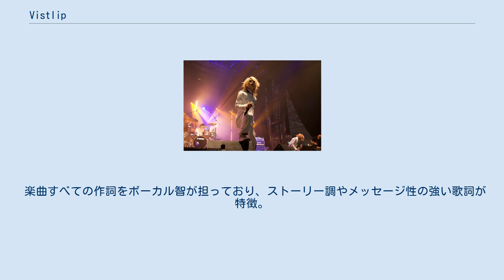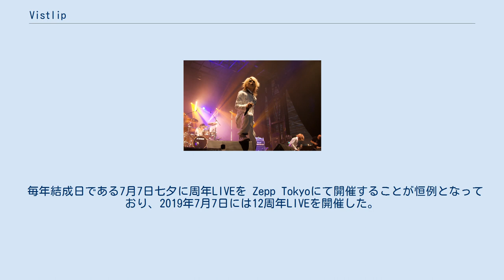Vistlip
vistlip（ヴィストリップ）は、日本のヴィジュアル系ロックバンド。
所属事務所はデルファイサウンド。
所属レーベルはマーベラス。
 智（トモ、1月13日 - ）ヴォーカル Yuh（ユウ、7月28日 - ）ギター 海（ウミ、7月20日 - ）ギター 瑠伊（ルイ、11月15日 - ）ベース Tohya（トーヤ、1月3日 - ）ドラムス ギター海をリーダーとし、現メンバーで2007年の七夕に結成されたヴィジュアル系ロックバンド。
 バンド名vistlipの由来は「vista(視覚)」と「lip(聴覚)」を合わせた造語である。
厳密にはvistaとlipは視覚・聴覚の意味を持たないが、「vista＝眺め」として「視覚」を意味し、「lip(唇)」は「唇から発する＝耳に届く」として「聴覚」を意味している。
通称「ビストリ」と略されることが多い。
 楽曲すべての作詞をボーカル智が担っており、ストーリー調やメッセージ性の強い歌詞が特徴。
他メンバー4人ともが作曲でき、ジャンルにとらわれず多彩な楽曲を揃えている。
 毎年結成日である7月7日七夕に周年LIVEを Zepp Tokyoにて開催することが恒例となっており、2019年7月7日には12周年LIVEを開催した。